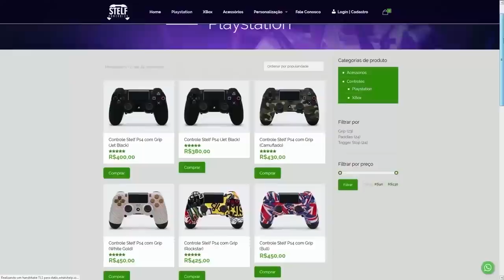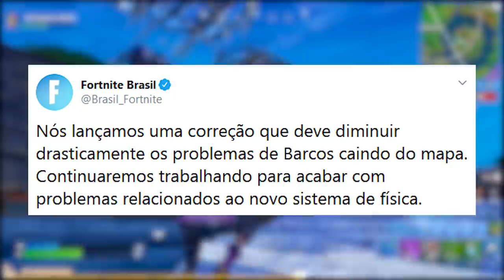FORTNITE - CRIAR SUA PRÓPRIA SKIN e REEMBOLSO 400 V-BUCKS BUG?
Fala rapaziada, nesse vídeo comento uma ideia de criar sua skin no Fortnite Battle Royale, bug reembolso v-bucks, skins mutantes no passe de batalha Temporada 2 e muito mais. Espero que gostem :)